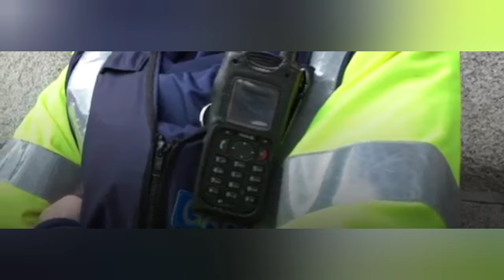Road Rogues Vol 6 - And Justice For All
In our sixth Road Rogues we take a look at some instant justice Russia style, later in the episode we will be taking a closer look at a really bad case of drink driving.

We will be taking a look at footage supplied to the Gardai by a passenger in a car following behind, I'm sure it'll be up there with some of the worst driving you could possibly see.

And as always our usual montage of bad driving clips too.

If you got some clips be it from your mobile phone or your dashcam and would like them featured in a future episode of Road Rogues you can send them to us through any of our social media accounts listed below 👇

Or alternatively you can use the button on our Channel Header or About tab.